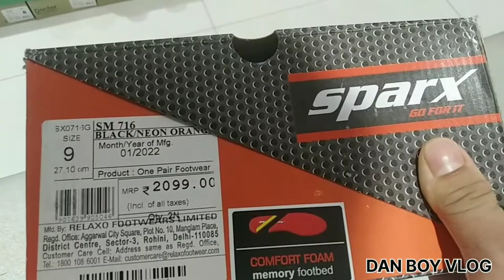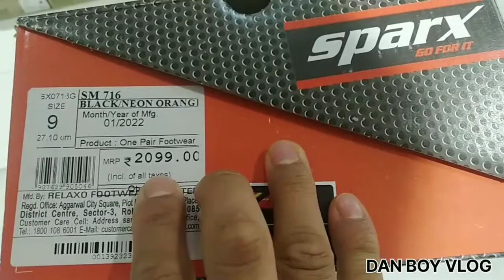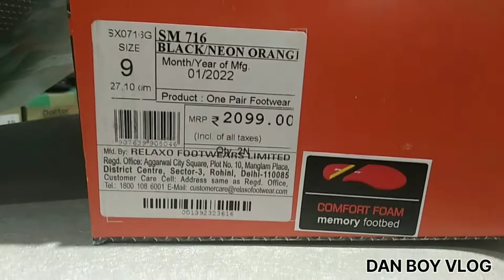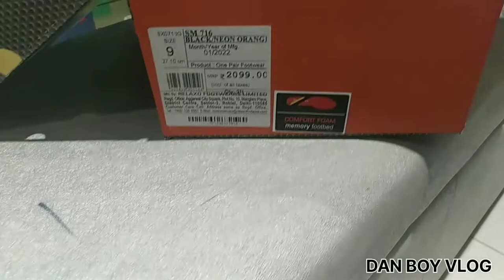SPARX RUNNING to casual shoes SM 716 vlog video